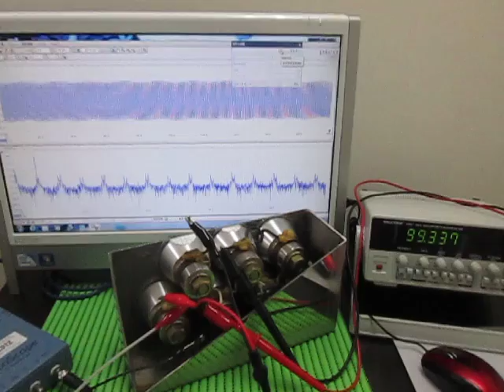超音波（発振制御）実験 Ultrasonic Basic experiment